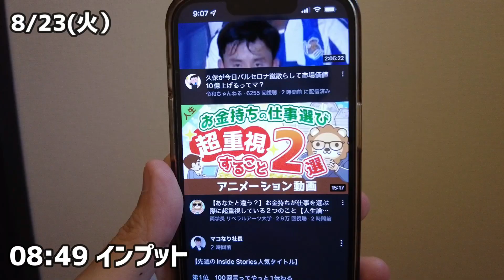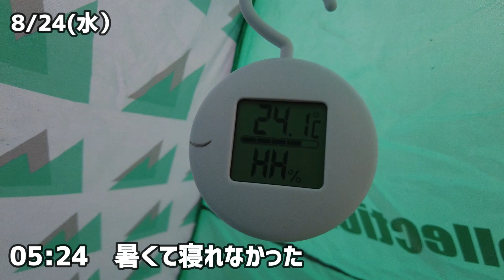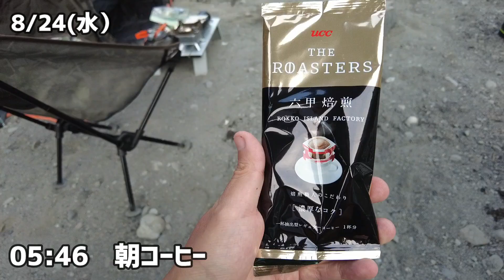【キャンプvlog】30代独身男の金無しセミリタイア生活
奥多摩にて高校の同級生とキャンプに来ました。

▼旅の持ち物
■DJI POCKET 2
外出時の動画はほとんどこれで撮っています。
コンパクトでブレない一人旅には必須のアイテム。

衝撃に強いコンパクトなSSDで旅先のデータ管理をしています。

Amazonや楽天でご自身がお買い物する際に以下のリンクから
購入して頂けると数%が僕の収益になります。
YouTubeの活動費として活用させて頂きます。

※概要欄にはAmazonや楽天の広告リンクを貼っています。